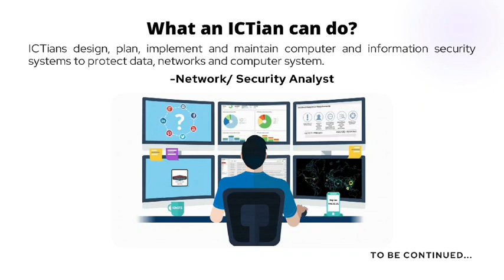2 November 2021